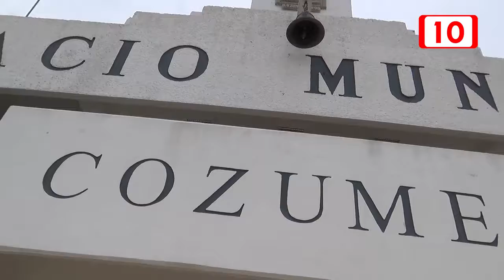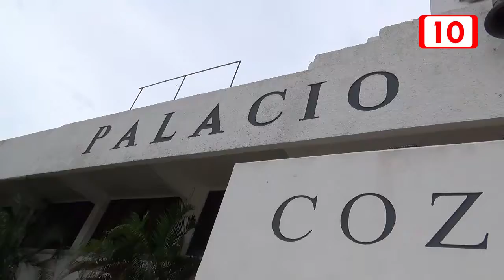Se da mantenimiento al Palacio Municipal